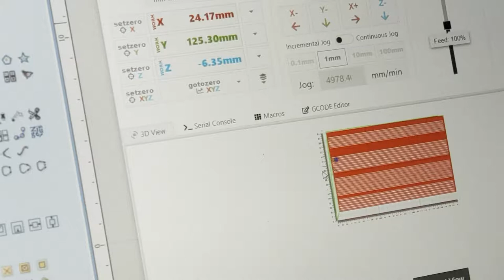Coasters Project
Quick and easy coaster design available on OpenBuilds.com/projects!